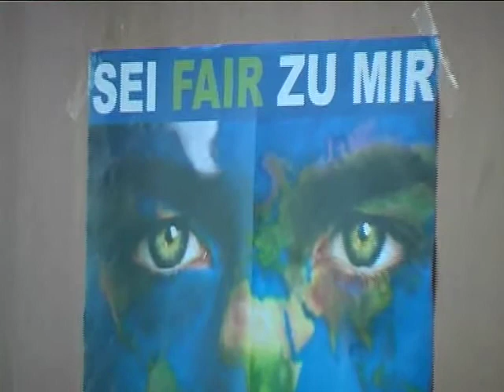Carlos Roncal: 30 Jahre Eine-Welt-Laden in Wetzlar